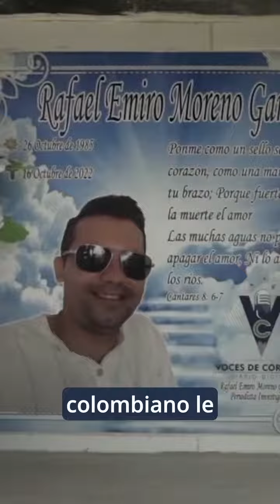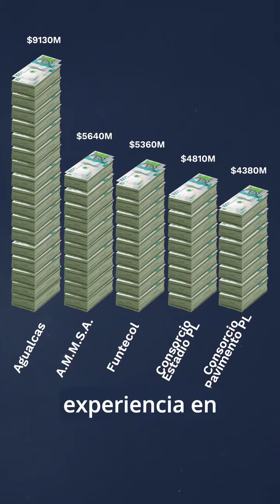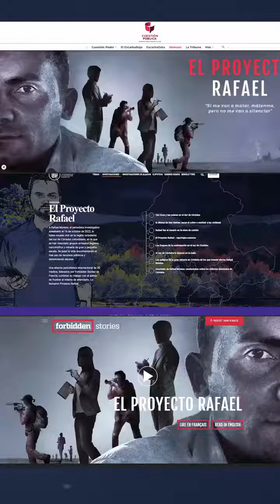¿Quién era Rafael Moreno y por qué lo mataron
Cordoba Trabajo conjunto de Forbidden Stories y medios nacionales que asumen la continuación de las denuncias del periodista asesinado en Montelibano Rafael Moreno.